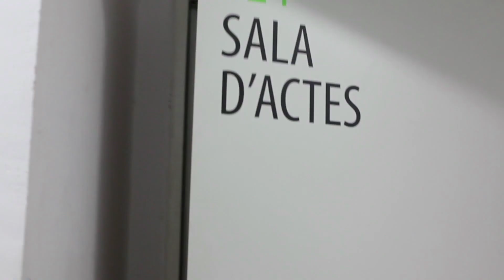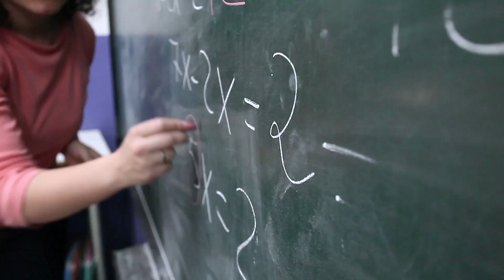Coneix l'Escola Pia Nostra Senyora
Som una escola de secundària al centre de Barcelona amb expertesa en adolescents i joves, que vetlla per una atenció, una orientació i un seguiment personal de l’estudiant. Una escola que promou la innovació educativa i els projectes internacionals. Una escola que ofereix diversitat d’itineraris d’aprenentatge per fer de cada persona un projecte vital i professional. Una escola per a la descoberta del teu talent.
La nostra oferta educativa és:
ESO, BATXILLERAT amb 11 itineraris diferents, CFGM de Cures auxiliars d'infermeria , CFGS de Laboratori clínic i biomèdic, CFGS d'Imatge per al diagnòstic, CFGS Màrqueting i publicitat, CFGS d'Animació 3D i jocs interactius i CFGS  d'arts plàstiques i disseny.